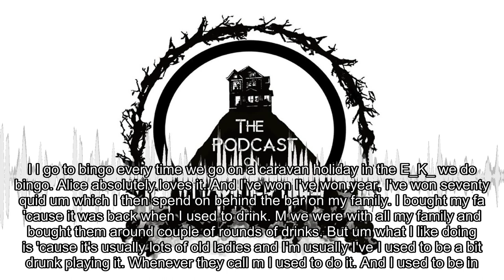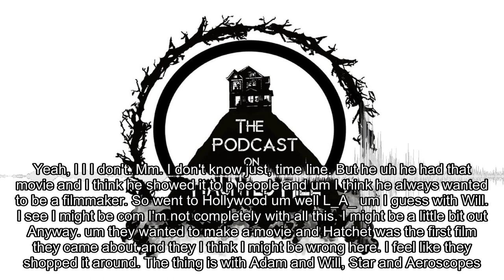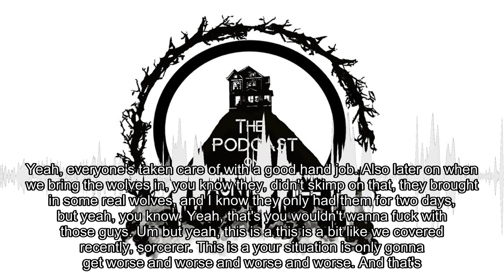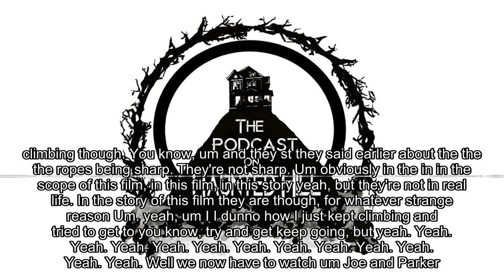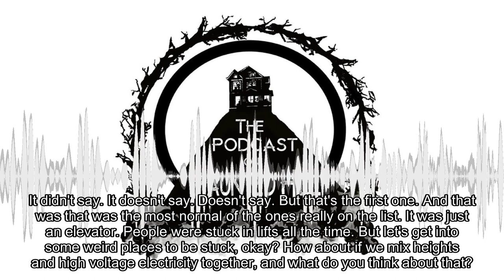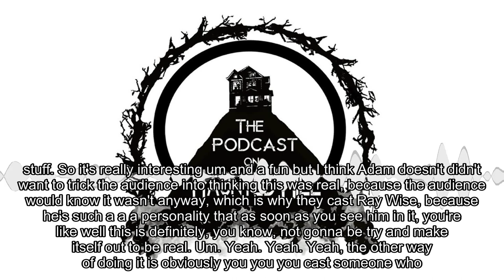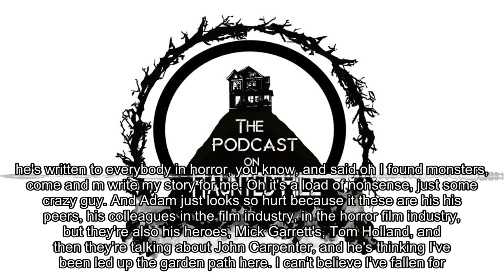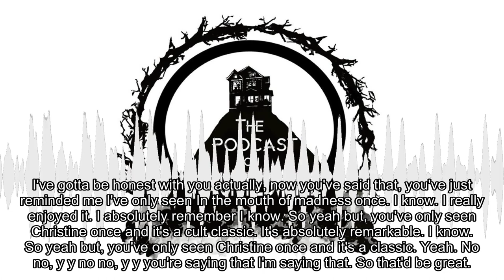THE PODCAST ON HAUNTED HILL EPISODE 149 – FROZEN (2010) AND DIGGING UP THE MARROW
Episode 149 of THE PODCAST ON HAUNTED HILL is here, and it’s a DIRECTOR SPECIAL!!! We’re looking at the career of ADAM GREEN, and our main reviews are FROZEN (2010) and DIGGING UP THE MARROW (2014)!!! Elsewhere in WORLD OF THE STRANGE we hear about some of the worst places to get STUCK!! ARE MONSTERS REAL, OR JUST MISUNDERSTOOD??